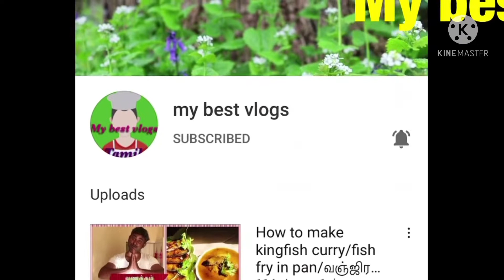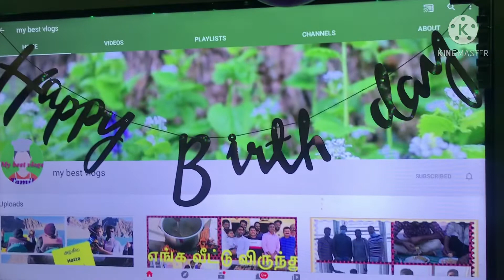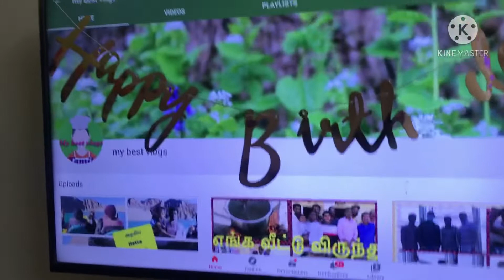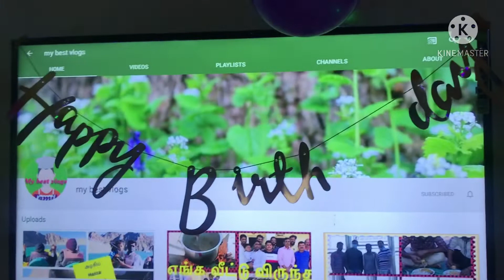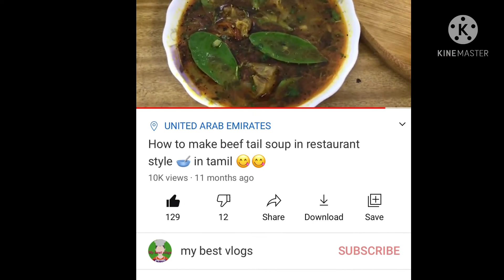Happy 1st bday my best vlogs/celebrating 1 year of YouTube channel/ self intro/